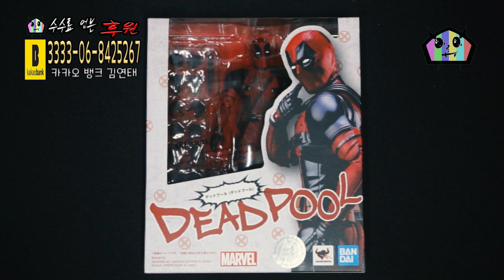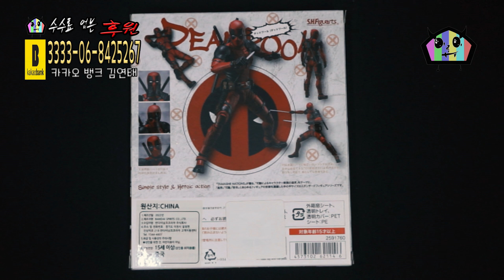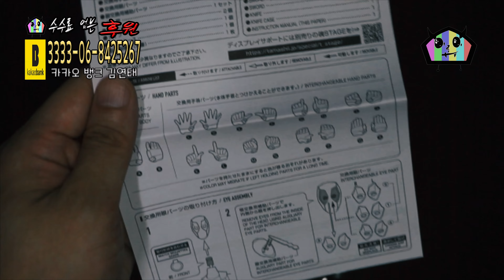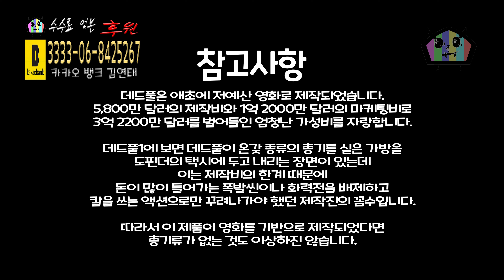[어른이TV 시즌4] 반다이 S.H.Figuarts 데드풀 둘러보기!!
[어른이TV 시즌4]
반다이 S.H.Figuarts 데드풀 둘러보기!!

반다이 S.H.Figuarts 의 데드풀입니다.

피규어 빌려주신 오레오님께 진심으로 감사드립니다!

P.S.
소리 문제로 영상 재업했습니다 ㅠㅠ
앞서 시청해주셨던 분들께 죄송하네요;;;
다시 봐주세요 ㅠㅠ 엉엉 ㅠㅠ

방송구성표
0:00 - 오프닝
02:05 - 제품 소개
02:25 - 언박싱
02:30 - 박스아트
04:41 - 구성 상세
06:39 - 조형 상세
13:02 - 가동 상세
16:53 - S.H.Figuarts Deadpool
18:26 - 포징